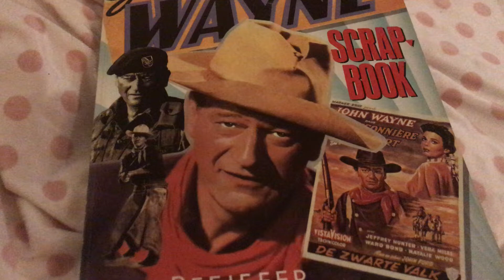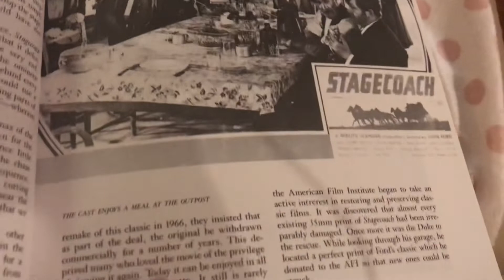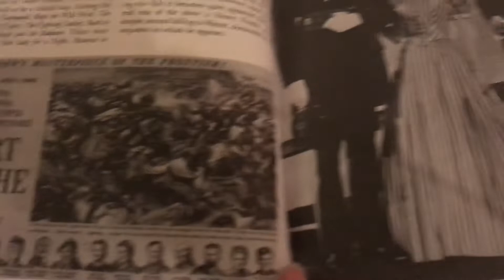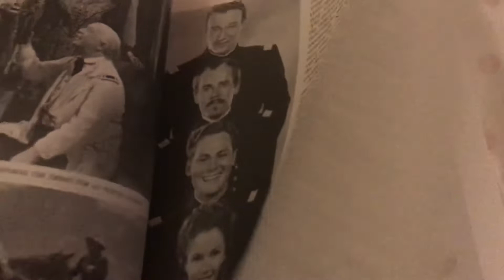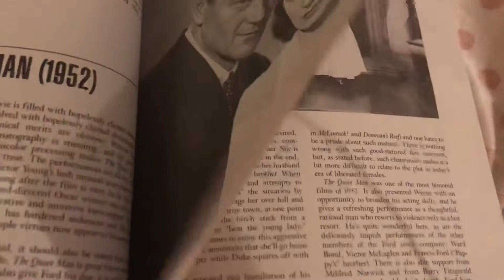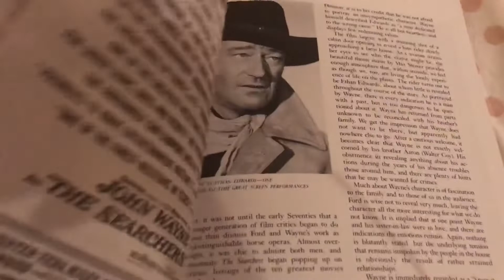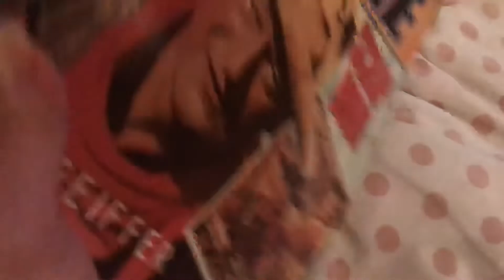Relaxing Flip Thru . The John Wayne Scrap book